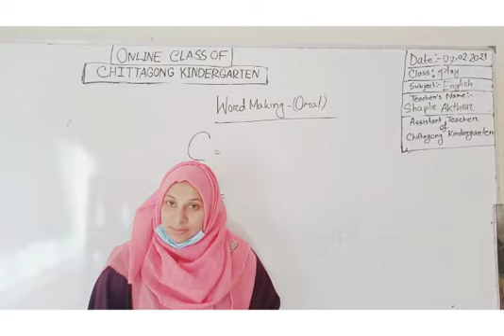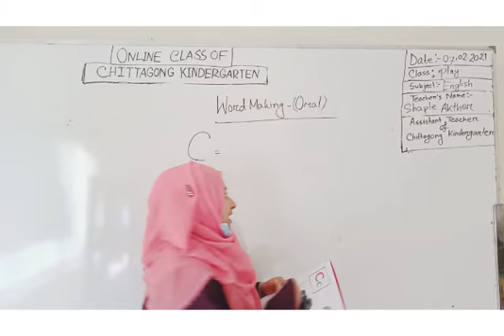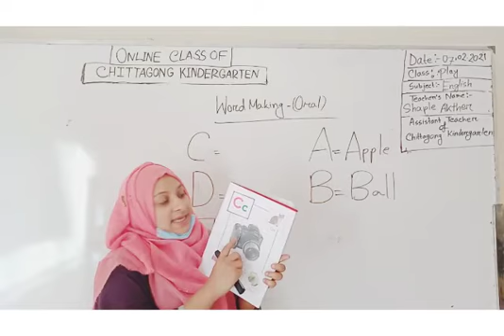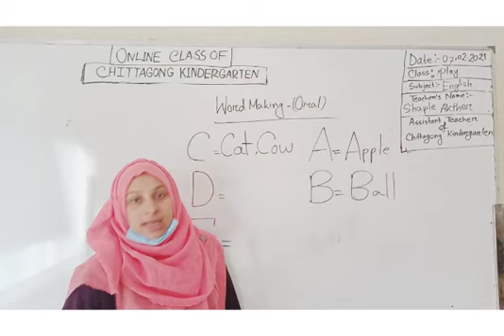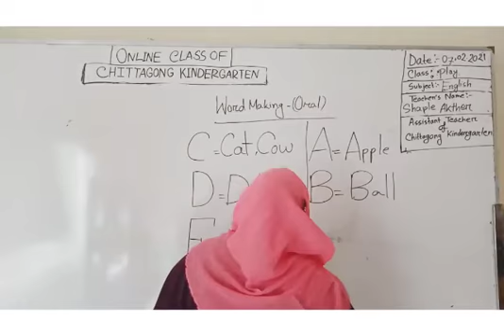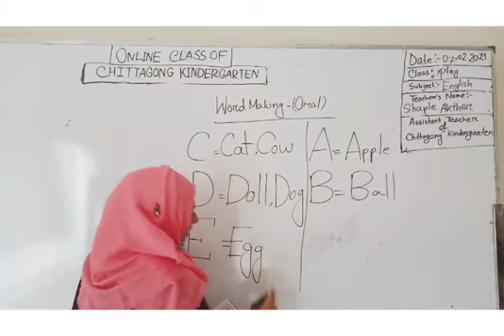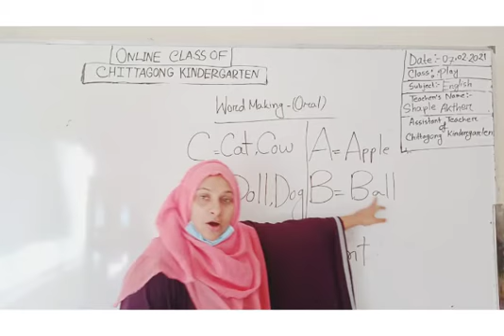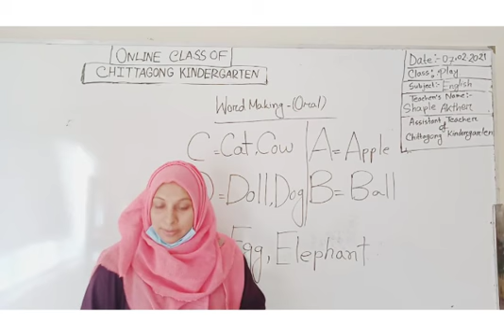07 February' 2021 Class Play English